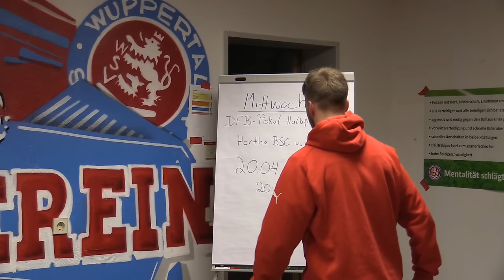Niederrheinpokal- Halbfinale WSV - RWO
Flutlichtspiel im Stadion am Zoo! Am Mittwoch (20.04.) um 19:30 Uhr steht unser Pokal-Halbfinale gegen Rot-Weiß Oberhausen an. Oder, war da nicht noch etwas Anderes? Lukas Fedler hat eine klare Antwort...